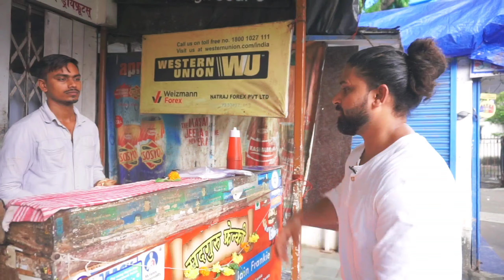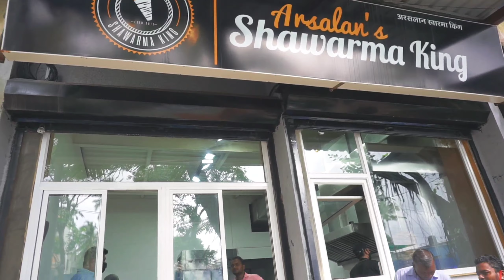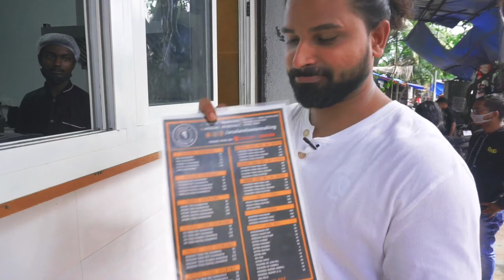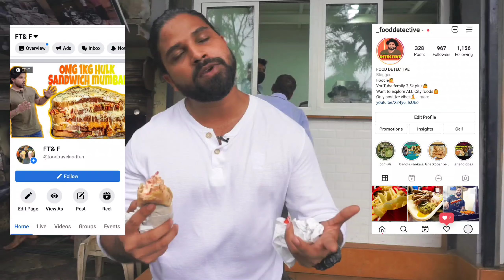Best of Malad East Khau Galli street food Mumbai FOOD DETECTIVE#food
Hello Dosto , Aaj hum aagaye hai Malad West Mumbai main veg khau Galli cover karne aur itna hi nai Bahot shi chize hai jo aap khana pasand karenge street food ka maza hi kuch aur hai so video Pura Dekhe aur comments Karke batao aap kya try karnage

address - Malad East khau Galli